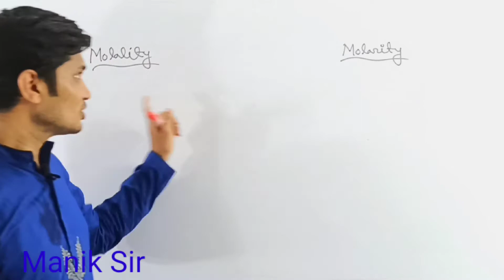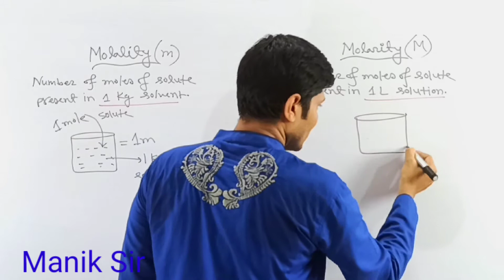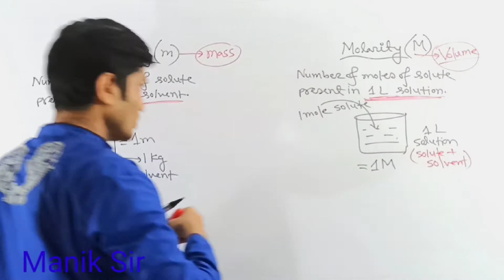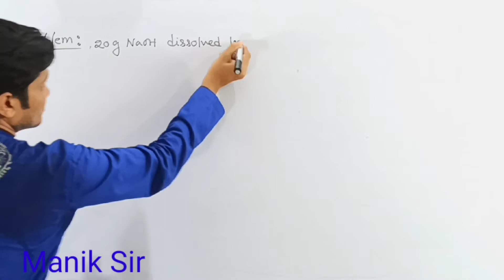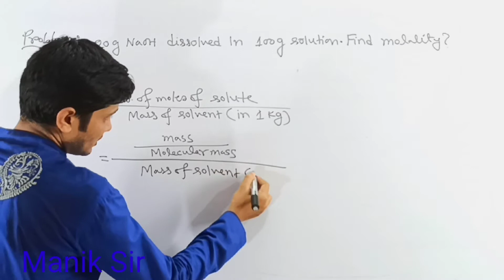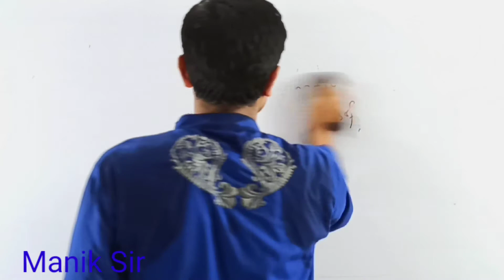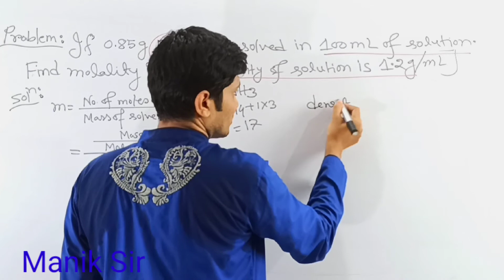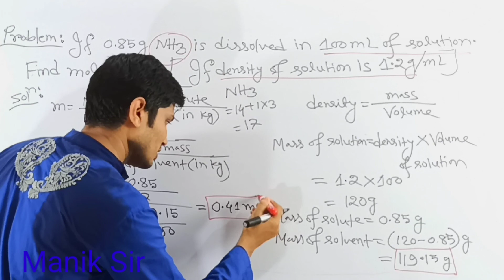Concentration (Molarity and Molality)| What's the difference between Molarity and Molality? মোলালিটি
This chemistry video playlist describes about the basic concepts of mole, equivalent mass, molarity, molality, normality, % solution, ppm, ppb, ppt, equivalent solution, titration, redox reaction and chromatography.

In this playlist, we've covered every concept, all types of numericals and tips & tricks to understand it completely.

If students watch this playlist, they obtain vast knowledge of quantitative chemistry. This knowledge is helpful for their future life.

মোলালিটি কাকে বলে, মোলালিটি কি, মোলালিটি গাণিতিক সমস্যা, মোলালিটি গাণিতিক সমস্যাবলী, মোলারিটি ও মোলালিটি মধ্যে পার্থক্য, খুব সহজে মোলালিটি, মোলারিটি ও মোলালিটি তুলনা, তাপমাত্রার সাথে মোলারিটি সম্পর্ক

 ▬ Social Media ▬▬▬▬▬▬▬▬▬▬▬▬▬▬▬